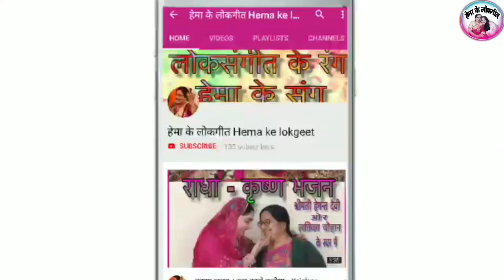सावन गीत। सावन की अजब बहार, सखी मैं तो झूला झुलूँगी। Saavan ki ajab bahar | Hema Ke Lokget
Aaj hema ke lokgeet par aapke liye saavan ka geet le kar aaye hai...